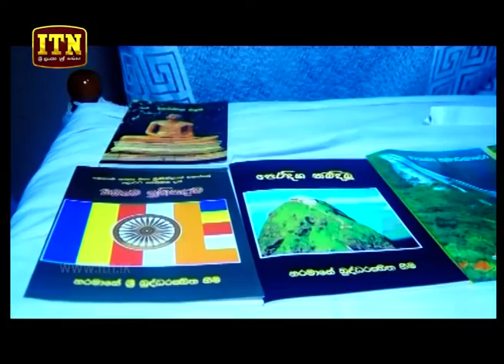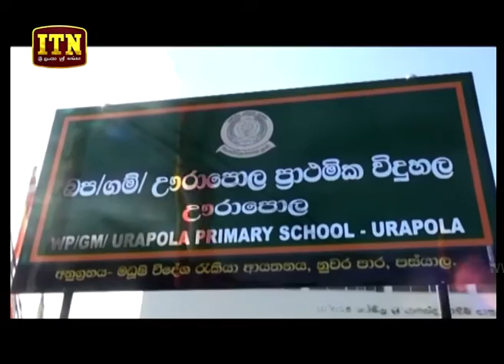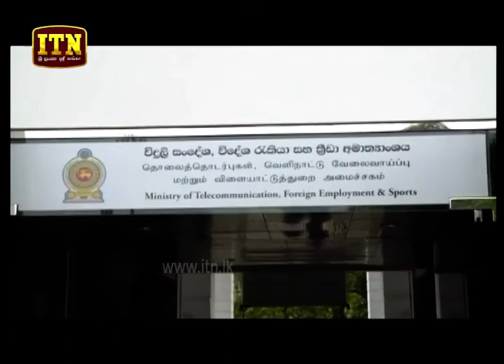ITN News 2019-02-20 | 09.30 PM